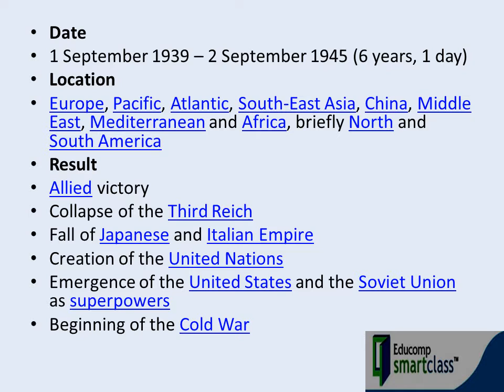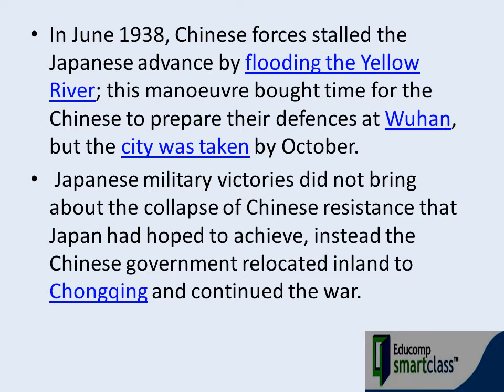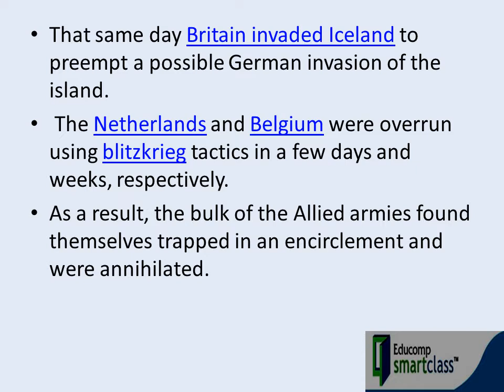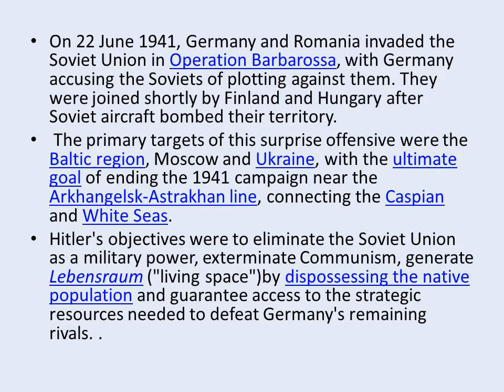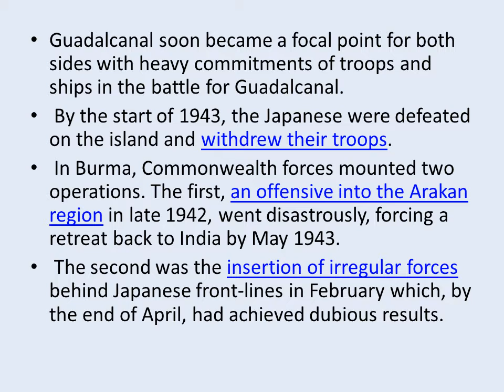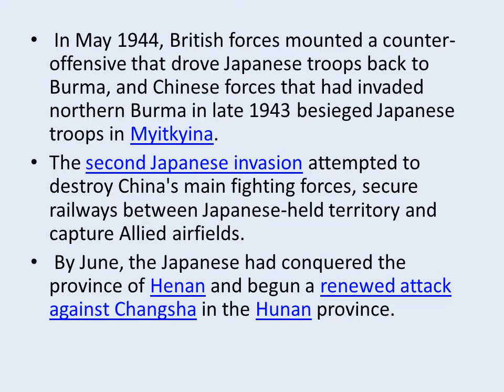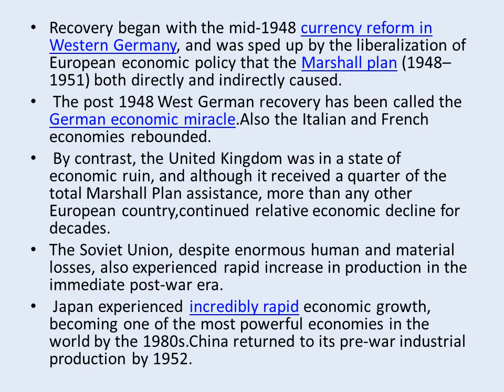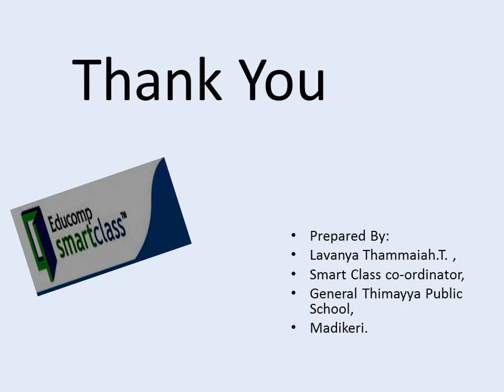World War II 1939–1945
Clockwise from top left: Chinese forces in the Battle of Wanjialing, Australian 25-pounder guns during the First Battle of El Alamein, German Stuka dive bombers on the Eastern Front winter 1943–1944, US naval force in the Lingayen Gulf, Wilhelm Keitel signing the German Instrument of Surrender, Soviet troops in the Battle of Stalingrad

Date
1 September 1939 – 2 September 1945 (6 years, 1 day)
Location
Europe, Pacific, Atlantic, South-East Asia, China, Middle East, Mediterranean and Africa, briefly North and South America
Result
Allied victory
Collapse of the Third Reich
Fall of Japanese and Italian Empire
Creation of the United Nations
Emergence of the United States and the Soviet Union as superpowers
Beginning of the Cold War